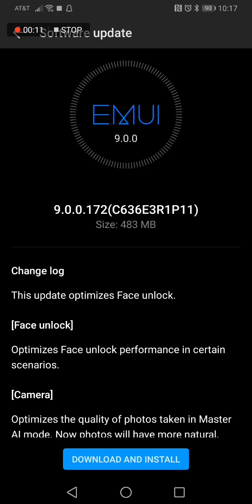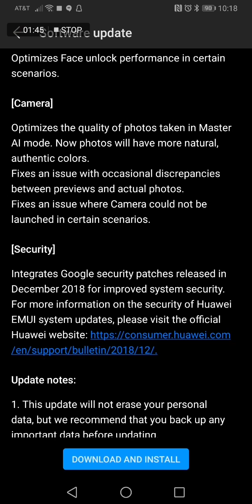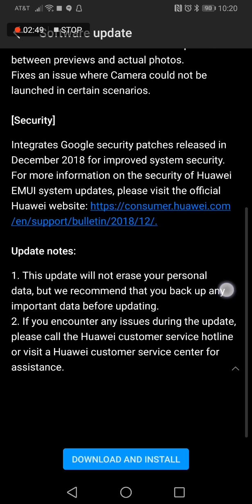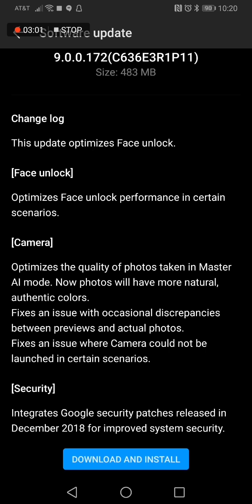Huawei Mate 20X December software update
Software update, will this fix the face unlock that broke for some people? Mater AI, will this fix the oversaturated colors? Let's go!